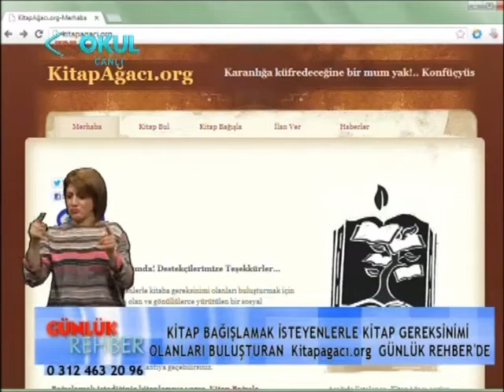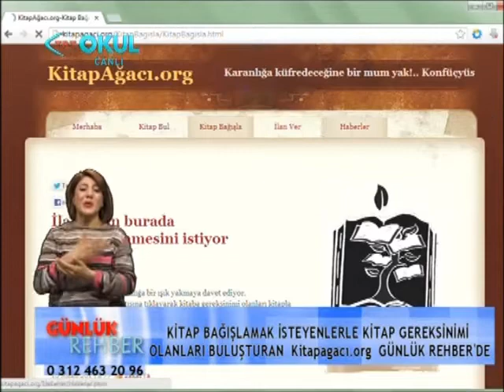Günlük Rehber/TRTOKUL/Hafta İçi Her Gün 14.30 - 15.30 ( 11.04.2013 )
''Kitapagaci.org'' Yöneticisi Dr. Özüm Sezin Uzun